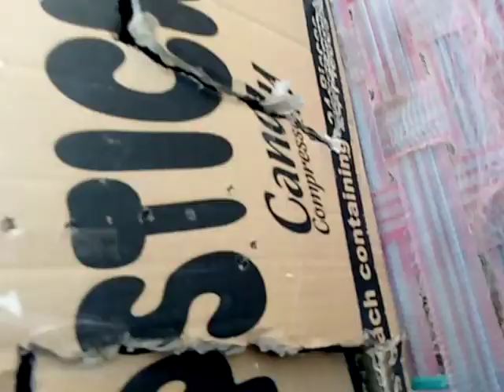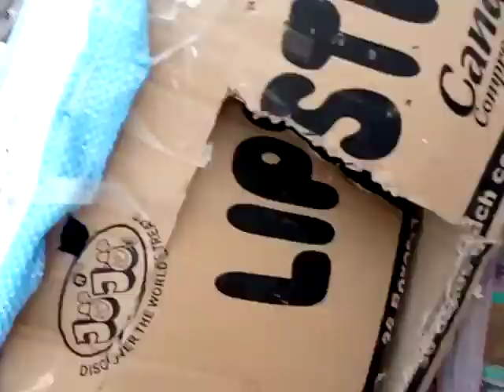bhot ziyada pigeon liaye